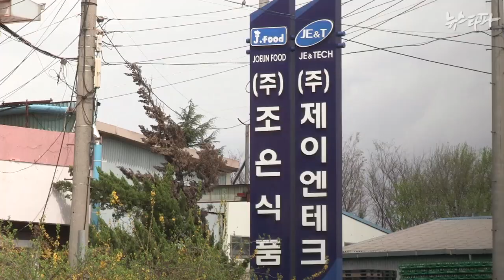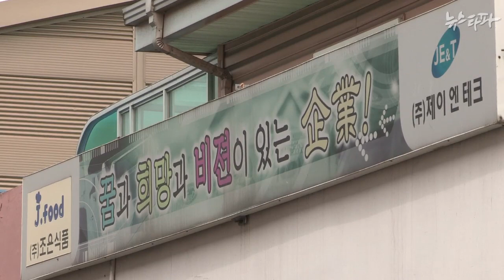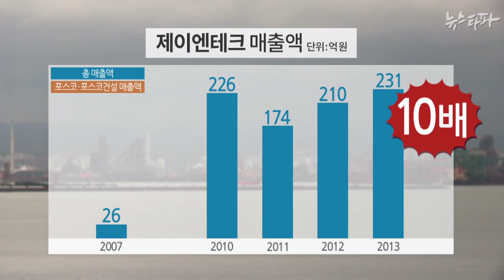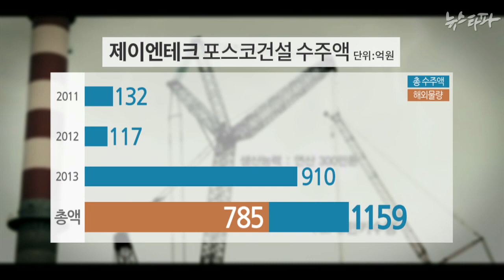뉴스타파 - 이동조 회장의 승승장구(2015.4.9)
20억원대의 소규모 도시락 사업가가 이명박 정부 이후 포스코의 주요 협력업체가 되면서 한번에 700억원 대 해외납품 계약을 따낸 사업가로 급성장한 이동조 회장. 뉴스타파가 직접 이 회장을 만났습니다.